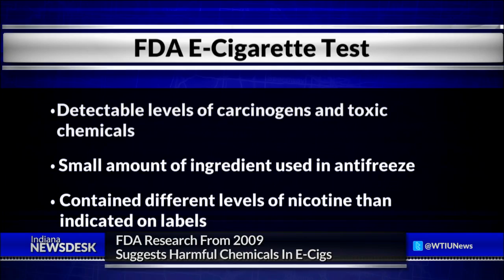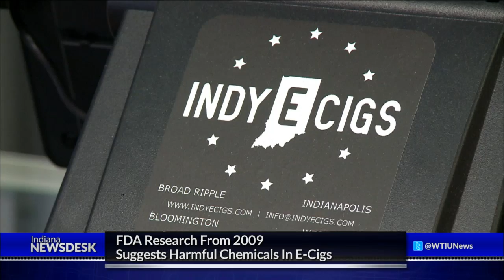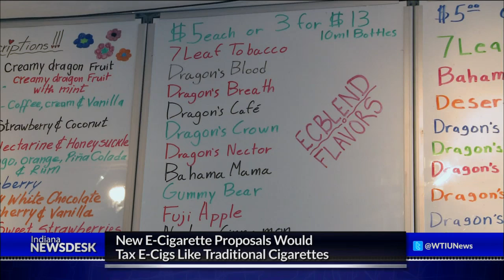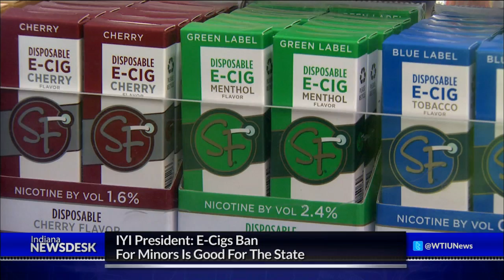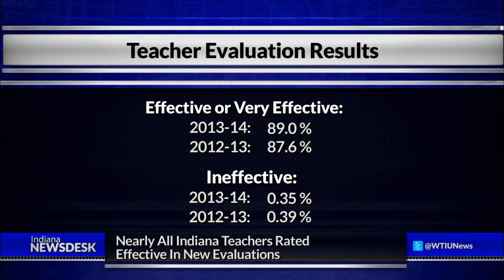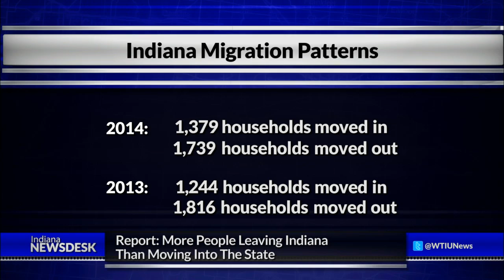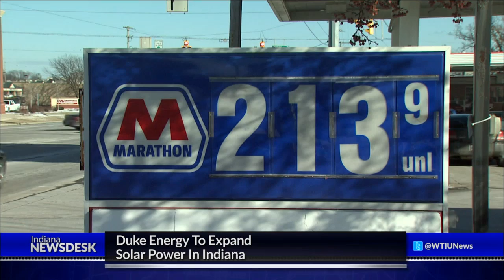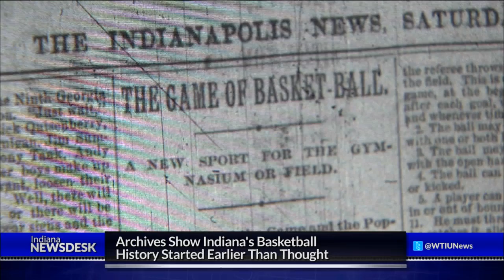Indiana Newsdesk, January 9, 2015 E-cigs & River Otters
E-cigarettes, a gateway to smoking or a good cessation method? Inside the debate - are Indiana leaders overstepping their authority to regulate e-cigs similarly to traditional tobacco products?

A protected species is becoming a menace. A proposal that's on the table addresses landowner's concerns but others worry it will cause otters to disappear from the state again.

And we review the first week of the state legislative session.